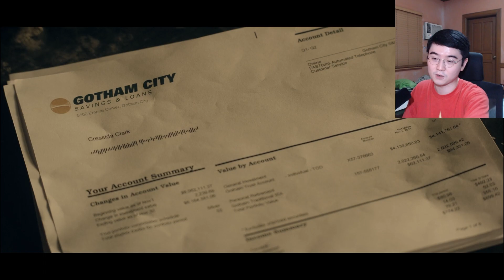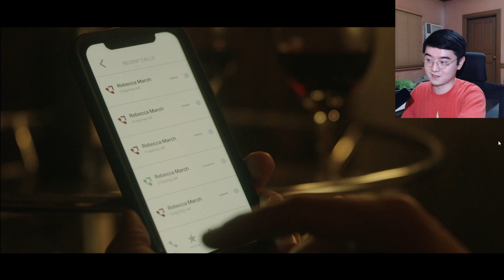Pesky WHITE SUPREMISTS!!! Gotham Knights Episode 5 Review